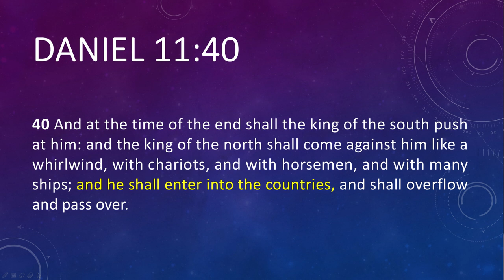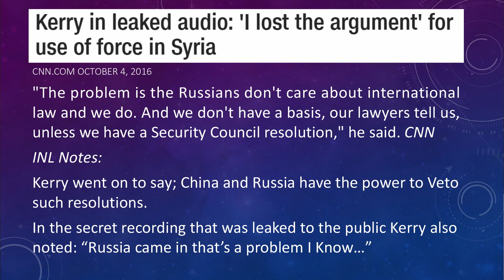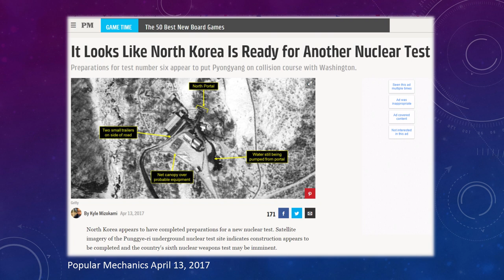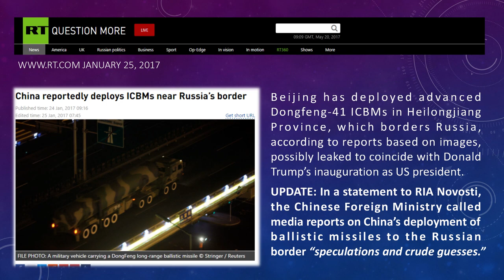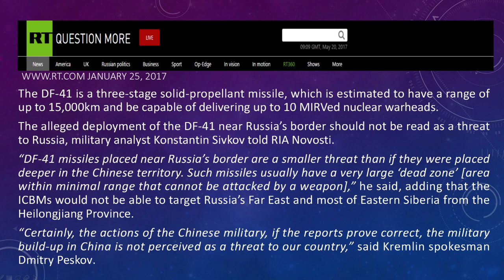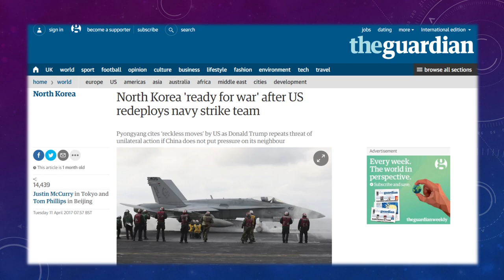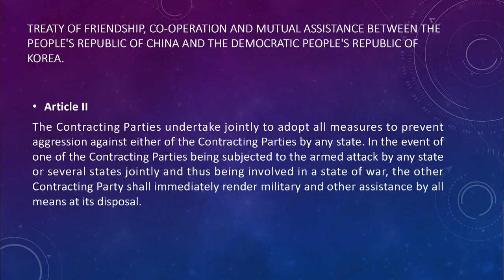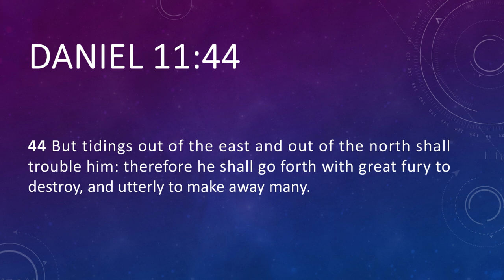The Prophetic Impact of North Korea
North Korea is not the King of the North but North Korea could be the flash point of the Middle East. Sit back as we examine this incredible prophecy and the World events that are setting the stage.